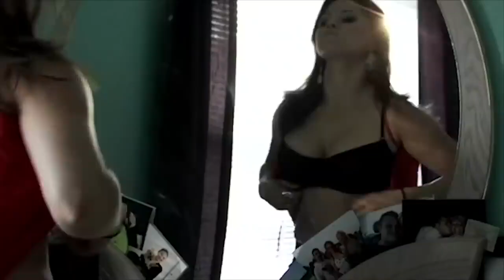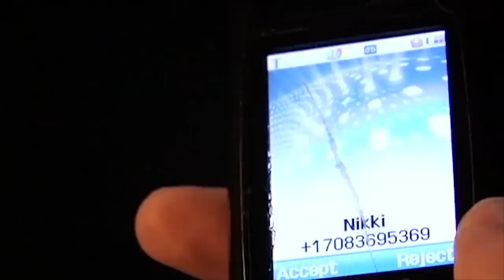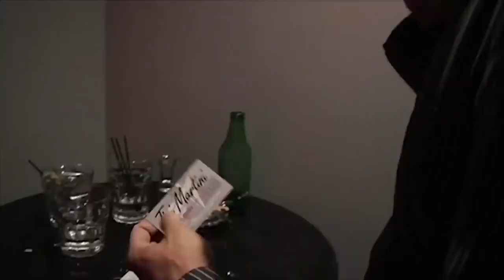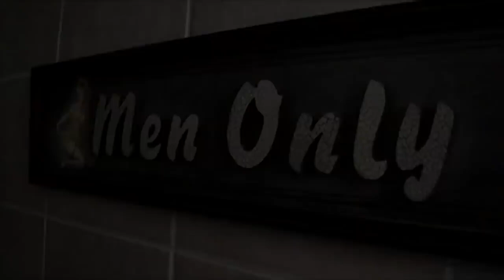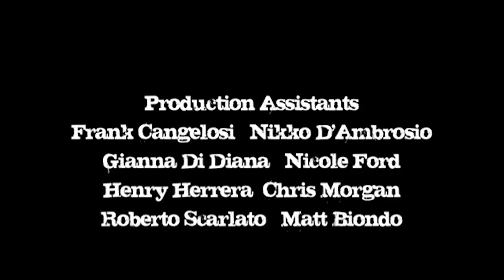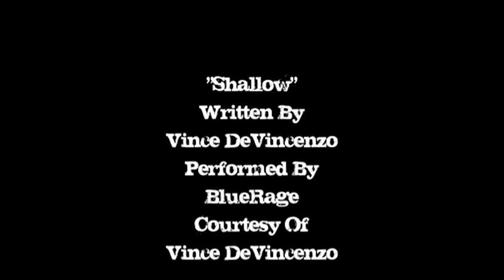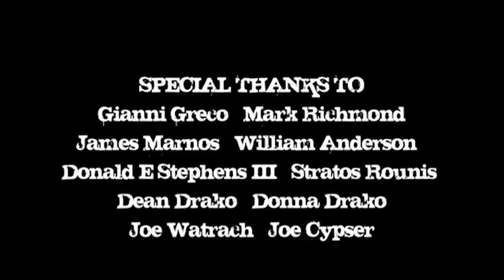18+Only THIS TOWN | Full Length Drama Movie | English